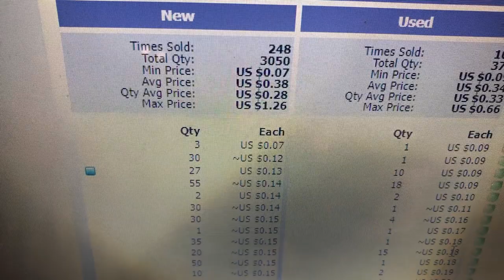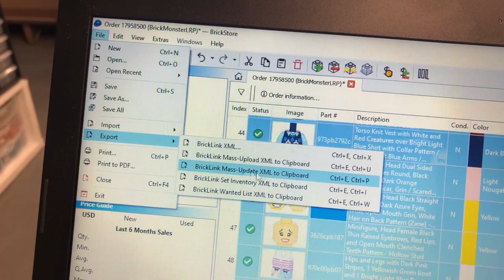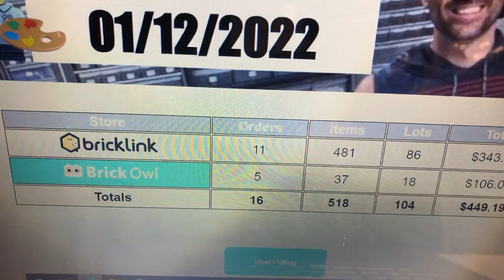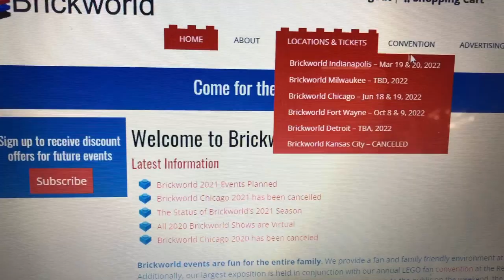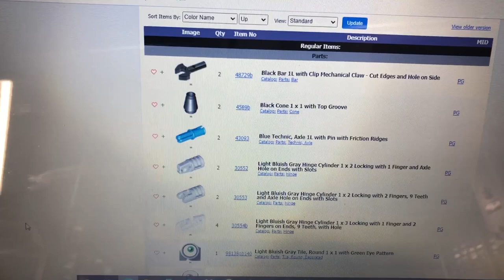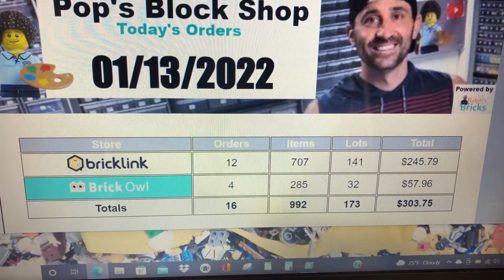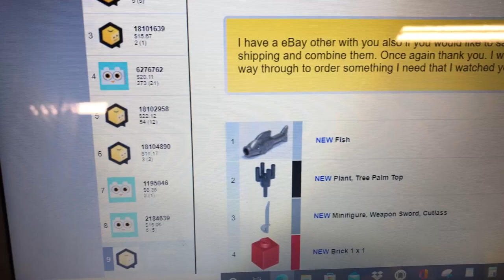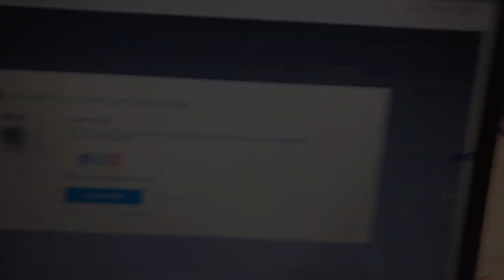Bricklink / BrickOwl Order Pulling Software(Working out the Kinks) VLOG / Photos for Ebay Store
Ralph has been a huge help to the store. We believe we perfected his order pulling software for now. See in Next VLOG if this latest fix worked or not.